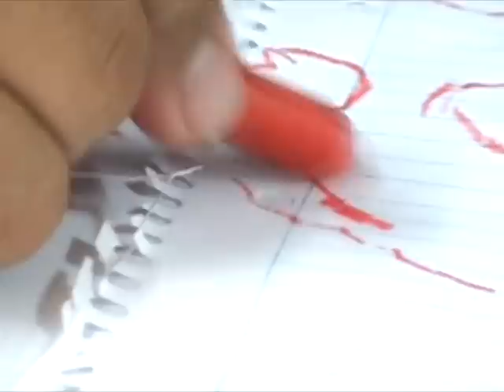Vivendo das artes colagem com papel e desenho.wmv.mpg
Programa com linguagem documental com duração de até seis minutos que apresenta o processo de produção das obras realizadas por Adriano Gianolla mostrando as etapas e ferramentas utilizadas. A intenção é mostrar que o trabalho artístico pode ser também uma profissão, inclusive como única fonte de renda.